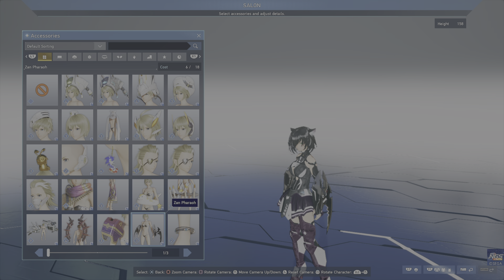Phantasy Star Online 2 New Genesis Aika Suzuki To be continued